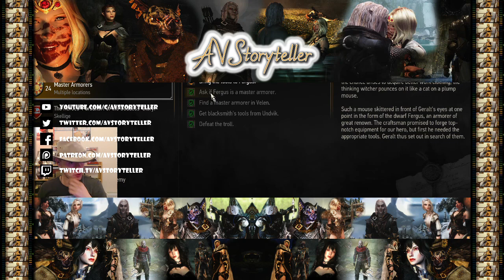Let's Play Witcher 3 Wild Hunt Ep103 Lost in Translation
Key Quests:
- Master Armorers

My BLIND play through of the Witcher 3 - Wild Hunt _________________________________

For channel updates, reminders for newly released videos, live stream notifications and generally Staying Connected, please join me on:

The Witcher 3: Wild Hunt is a 2015 action role-playing video game developed and published by CD Projekt. Based on The Witcher series of fantasy novels by Polish author Andrzej Sapkowski, it is the sequel to the 2011 game The Witcher 2: Assassins of Kings.

Played in an open world with a third-person perspective, players control protagonist Geralt of Rivia, a monster hunter known as a Witcher, who is looking for his missing adopted daughter on the run from the Wild Hunt: an otherworldly force determined to capture and use her powers.

Players battle the game's many dangers with weapons and magic, interact with non-player characters, and complete main-story and side quests to acquire experience points and gold, which are used to increase Geralt's abilities and purchase equipment. Its central story has several endings, determined by the player's choices at certain points in the game.